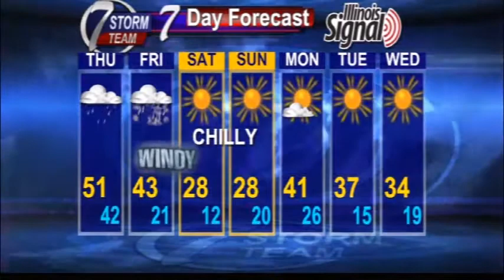More rain is coming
Then some really cold air for the weekend